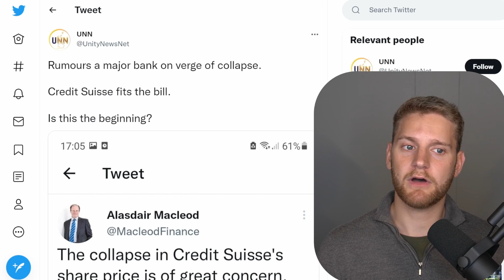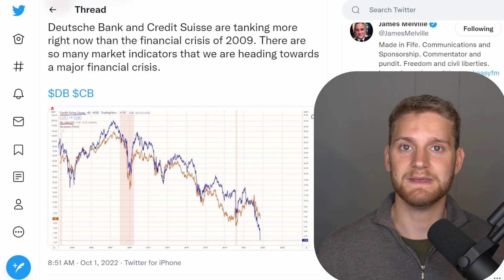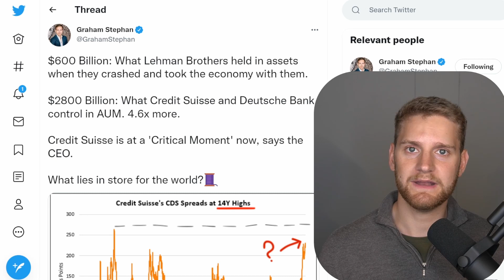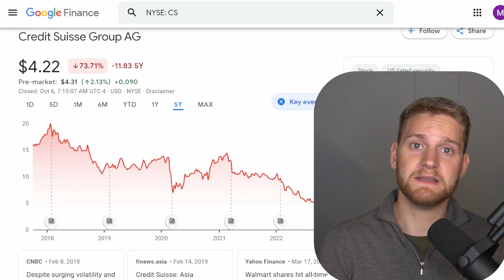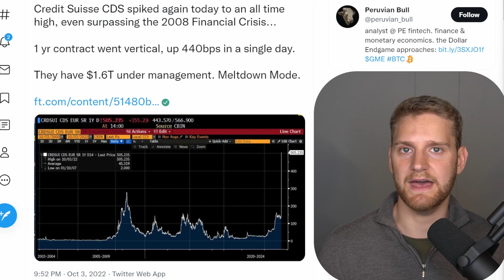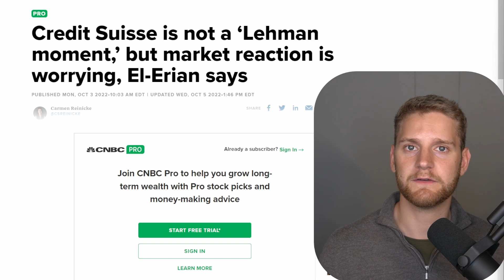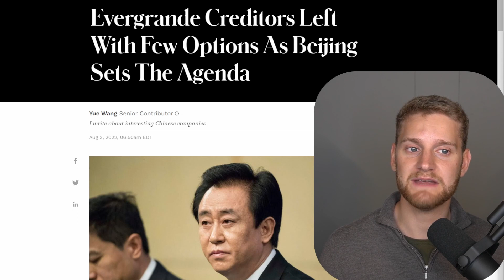World Economy On Edge Of Financial APOCALYPSE | Lehman Moment Is Here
0:00 Rumours of massive banking collapse
1:05 What actually happened over the last week
4:40 How does it look for Credit Suisse?
6:02 What this will mean for the world economy
7:52 Is this the start of the next banking collapse?